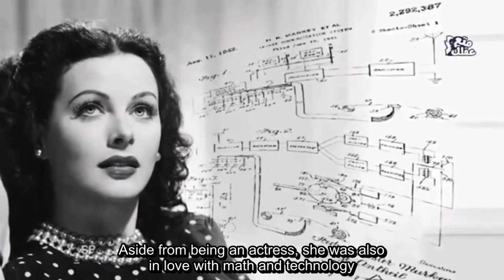Midterm Project — "هيدي لامار | فاتنة السينما الجريئة - مخترعة الوافاى والبلوتوث" Subtitling